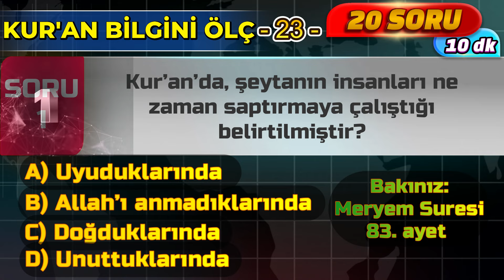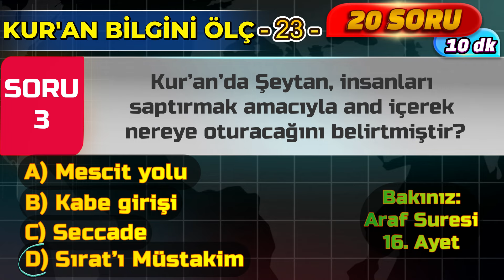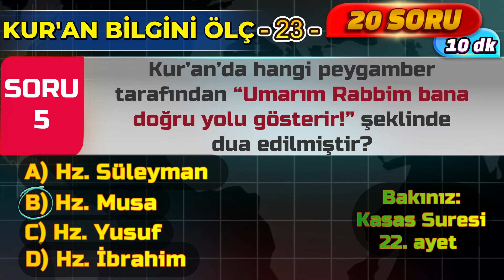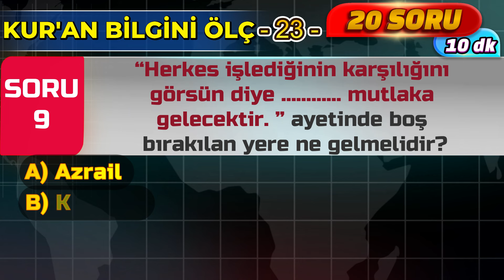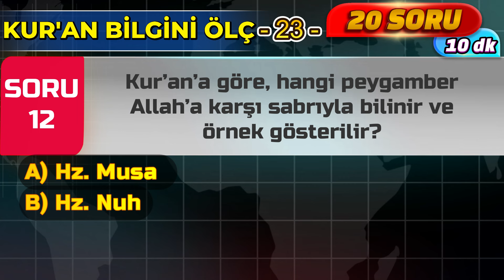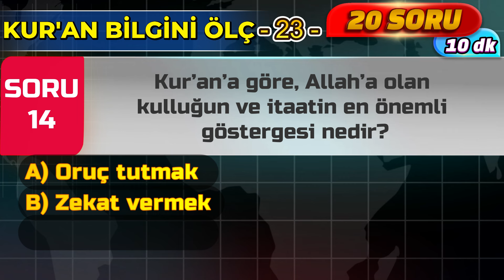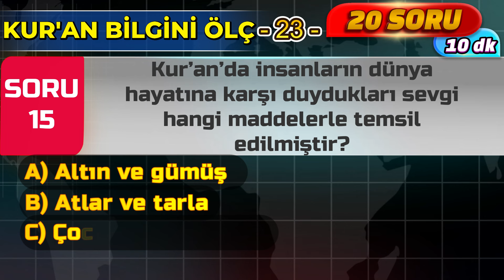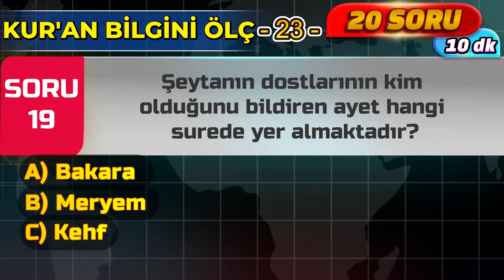Kur'an Bilgini Ölç - 23 / 20 Test Sorusu - 10 Dk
1 Kur’an’da, şeytanın insanları ne zaman saptırmaya çalıştığı belirtilmiştir?
2 Kur’an’da Allah’ın kudretiyle “Onu yüce bir makama yükselttik.” diye bildirilen peygamber kimdir?
3 Kur’an’da Şeytan, insanları saptırmak amacıyla and içerek nereye oturacağını belirtmiştir?
4 Kur’an’a göre, Hz. Musa’nın annesine verilen ilahi emrin amacı neydi?
5 Kur’an’da hangi peygamber tarafından “Umarım Rabbim bana doğru yolu gösterir!” şeklinde dua edilmiştir?
6 Kur’an’da, Allah’ın “oranın altını üstüne getirdik” diyerek gönderdiği en büyük bela hangi kavim üzerine olmuştur?
7 Kur’an’da Allah, bir kavmin durumunu ne zaman değiştireceğini belirtmektedir?
8 Kur’an’da, cennet ehlinin hangi sözle karşılanacağı ifade edilmiştir?
9 “Herkes işlediğinin karşılığını görsün diye ………... mutlaka gelecektir. ” ayetinde boş bırakılan yere ne gelmelidir?
10 Kur’an’da hangi peygamberin Allah’tan, gelecekteki soyunun iman üzere olmasını istediği anlatılmaktadır?
11 Kur’an’da belirtilen cehennemdeki en ağır azap hangi grup insanlara uygulanacaktır?
12 Kur’an’a göre, hangi peygamber Allah’a karşı sabrıyla bilinir ve örnek gösterilir?
13 Kur’an’da, Allah’a en yakın olanların hangisi olduğu belirtilmiştir?
14 Kur’an’a göre, Allah’a olan kulluğun ve itaatin en önemli göstergesi nedir?
15 Kur’an’da insanların dünya hayatına karşı duydukları sevgi hangi maddelerle temsil edilmiştir?
16 Kur’an’da hangi peygamber için kavmi “(peygamberlik iddiandan) vazgeçmezsen mutlaka taşlananlardan olacaksın!” demiştir?
17 Kur’an’da Allah’ın ayetlerine inanmayanlar için hangi tabir kullanılmıştır?
18 Allah’ın isimlerinden hangisi “Ulûhiyete mahsus sıfatların hepsini kendinde toplamış bulunan, ibadet edilen” anlamındadır?
19 Şeytanın dostlarının kim olduğunu bildiren ayet hangi surede yer almaktadır?
20 Kur’an’a göre, insanlar neyin ardınca gitmeleri konusunda uyarılmaktadır?

Ehlibeyt İle Kuran İlimleri